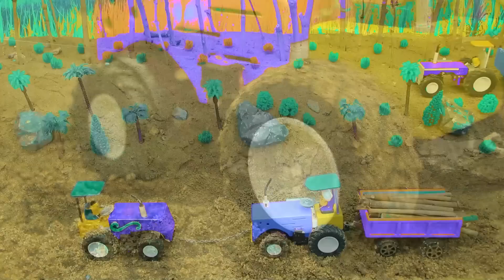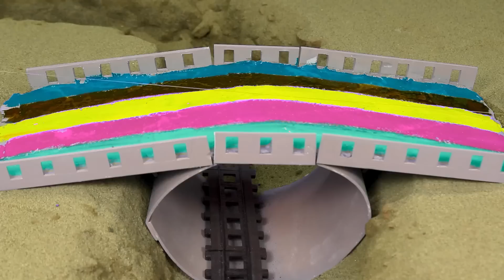Diy tractor making bulldozer repair train railway | Heavy truck carrying bricks,bad roads, muddy